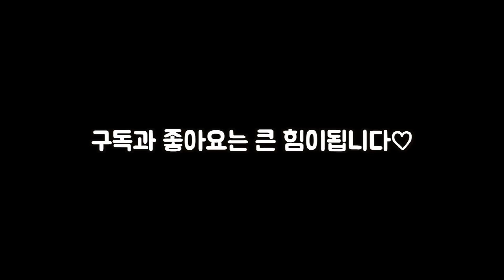2주에 10kg 빠지는 춤ㅣ단기간 다이어트 댄스ㅣ2km 걷기운동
안녕하세요 엄마티비 구독자 여러분

오늘 엄마티비에서는 2주에 10kg 빠지는 춤을 준비해봤습니다.

운동 베이스는 걷기운동으로 되어있으며, 단기간 다이어트 댄스를 통해

오늘보다 내일 더 건강하고 더 아름다워지시길 응원하겠습니다.

Want to USE this music? Long story short, be sure to credit me and Alex Skrindo in description, optionally, include also link to this album on iTunes.